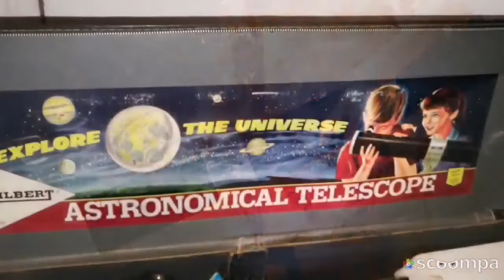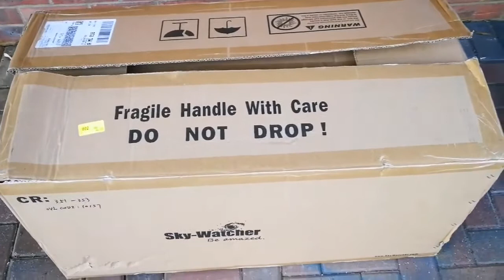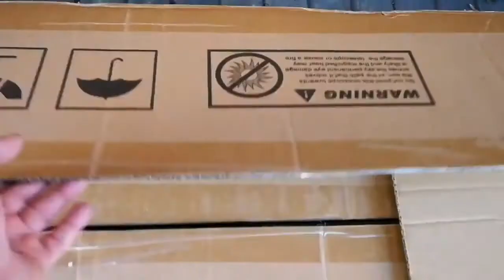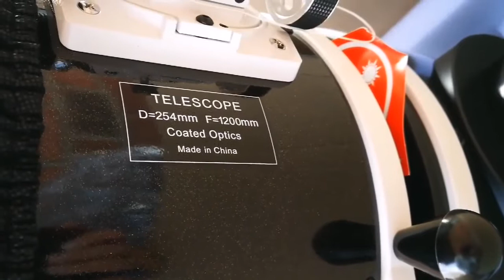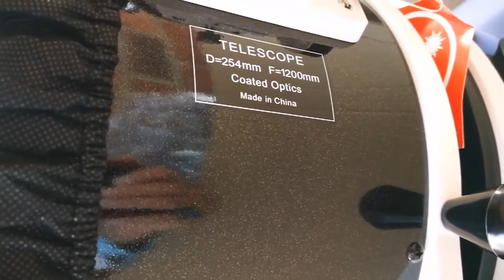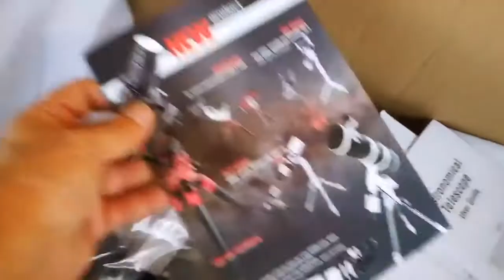Unboxing Amazing Skywatcher FlexTube 250P Dobsonian Telescope/ Portable Large Dobsonian